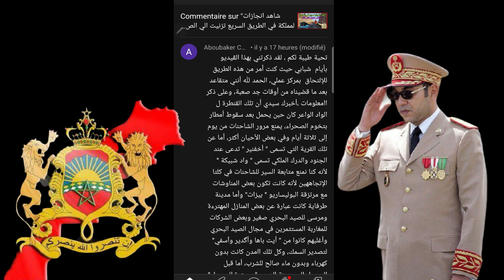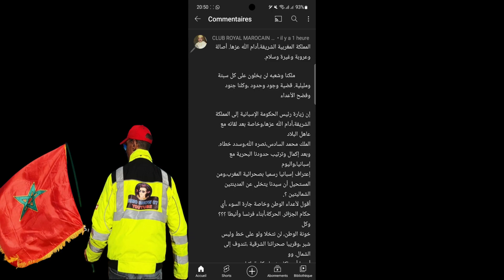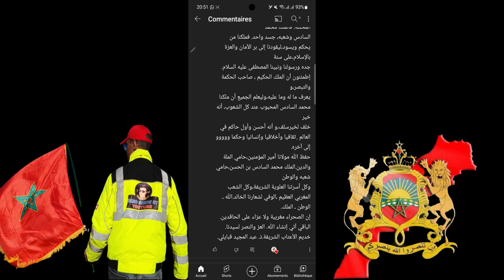اجي توف الاوراش ديال بصح فالصحراء الحبيبة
لدعم القناة
  AL BARID-BANK
MOHAMMED-F
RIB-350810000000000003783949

▬▬▬▬▬خارج المغرب
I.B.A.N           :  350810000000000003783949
B.I.C/SWIFT  :         ABBMMAMC